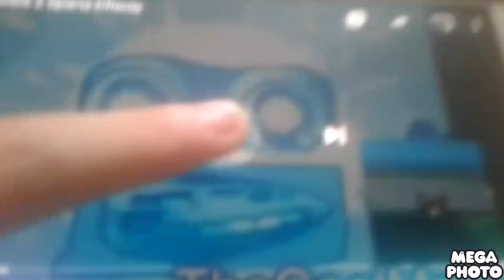Preview 2 Sparta Effects and Sponsored by Preview 2 Effects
Effect by Megan Woodmansee